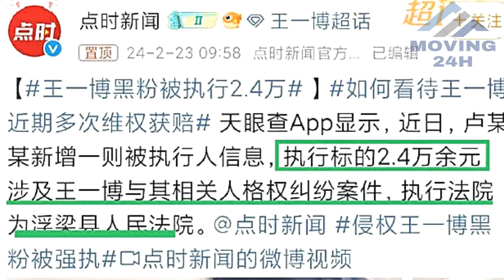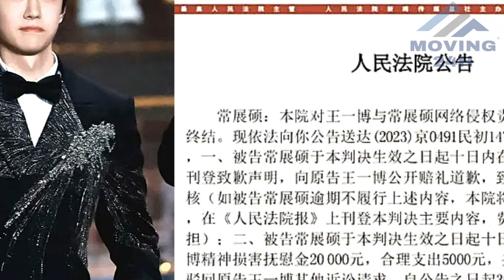【MOVING 24h02月26日】又一个黑子被判！王一博的告黑力度,2024年已有 4个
又一个黑子被判！王一博的告黑力度,2024年已有4个